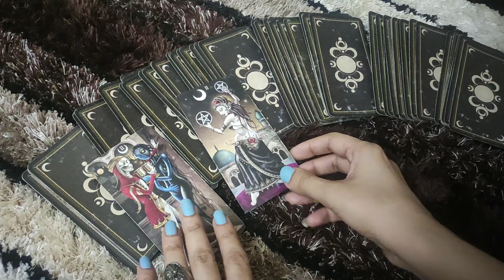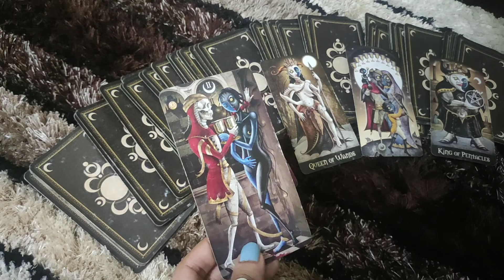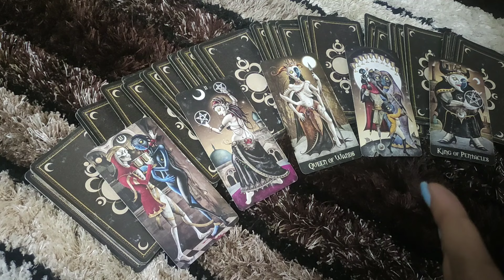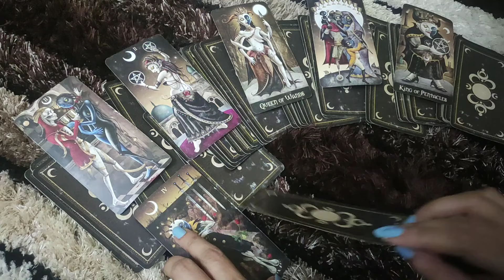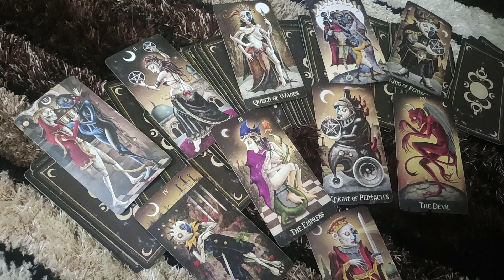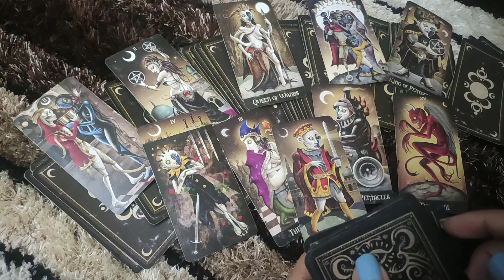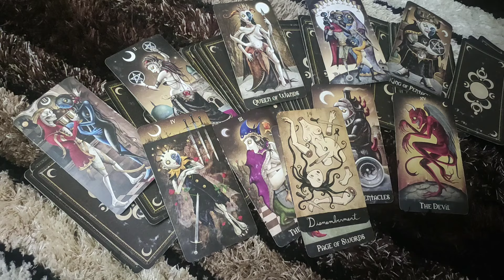PISCES♓-"WHY YOUR EX WILL RETURN"APRIL LOVE READING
Pisces love tarot | Pisces love reading | Pisces love tarot reading february

This reading is  for PISCES people .I hope you enjoy it.

*PRIVATE READINGS*-
2 questions- 50$ (15 minutes video reading)
5 questions- 100$ (30 minutes video reading)
2 questions- 20$ (written report with card spread pictures)

ttps://youtu.be/aHP__Rdn26M

tps://youtu.be/N_KdLi15e1U

Your Query
Pisces love horoscope march
Pisces love life prediction march
Pisces tarot reading
Pisces love